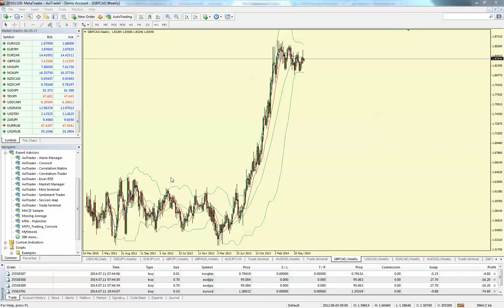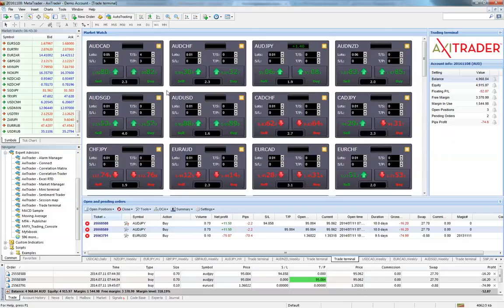MT4 NexGen Trade Terminal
Access an advanced MT4 Trade terminal